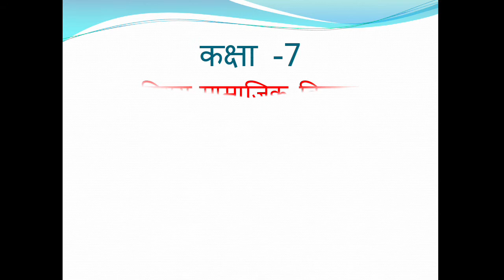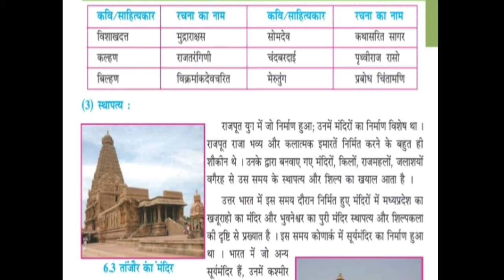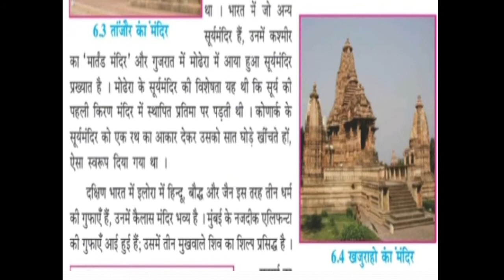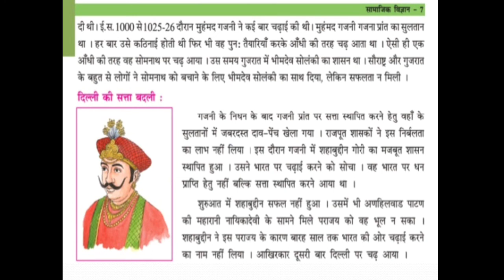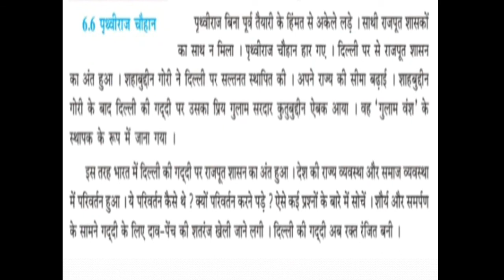कक्षा ७ | सामाजिक विज्ञान | पाठ-5 | स्थान ओर समय | भाग-2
कक्षा ७ | सामाजिक विज्ञान | पाठ-5 |  स्थान ओर समय

यदि आपको हामारा इसके  पहले का विडियो देखना हो तो नीचे दी गई लिंक पर क्लिक कीजिए |

यदि आपको हमारा इसके बाद का विडियो देखना हो तो नीचे दी गई लिंक पर क्लिक कीजिए |

Kindly watch it and give your valuable feedback to us.